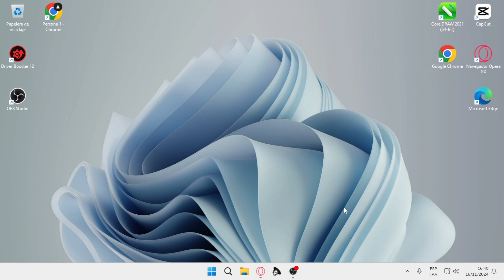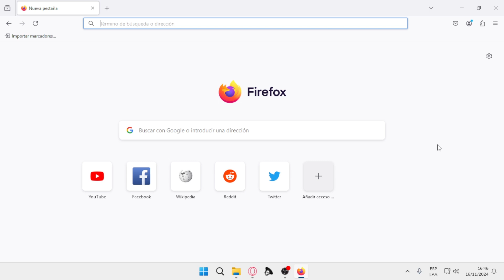Cómo DESCARGAR E INSTALAR el MOZILLA FIREFOX | PASO A PASO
¿Quieres un navegador web rápido, seguro y personalizable? ¡Mozilla Firefox es tu mejor opción! En este tutorial te enseñaremos paso a paso cómo descargar e instalar Firefox en tu computadora. Aprenderás a personalizar la interfaz, instalar extensiones y mucho más. ¡No te pierdas este completo tutorial para principiantes!

¡NO TE PIERDAS NINGÚN CONTENIDO POR AQUI! 👑

📰¡Sé el primero en enterarte de las últimas tendencias tecnológicas!